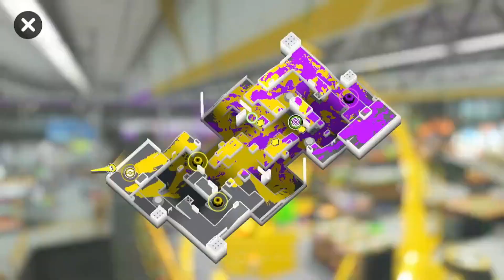Splash-o-Matic Gameplay - Splatoon 3 | Anarchy Battle (Rainmaker)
These are some gameplay of splash-o-matic in rainmaker. This is a short range weapon with good paint, fire rate, and has perfect accuracy on the ground and air. Burst bomb pair very well and help the weapon poke from a far, improve it movement, and paint an area quickly. Crab tank is a very versatile special that can control an area from a very long range with its powerful dps and ink lob attack and if need, can block enemy attack in its ball form. Overall, it's an extremely good weapon that can paint, fight, and control area really well. Hope you guys enjoy the video.